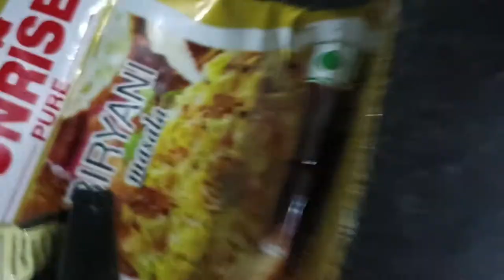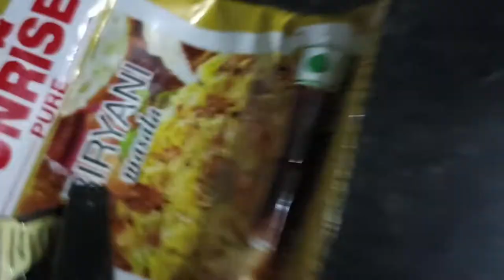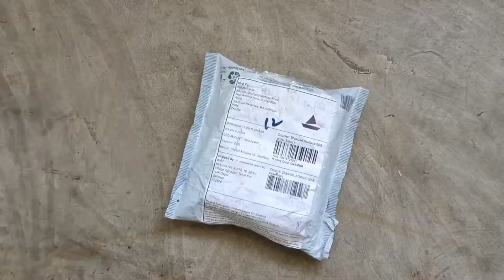chicken biryani|| chicken biryani vlog ||my first vlog|| daily vlog#vlog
My details..
Camera..
Sjcam sj6 legend.
Phone...
Realme 5.
Bike..
Apache 160 4V.
Apache 180 RTR.
Helmet...
Studds Thunder D4.

My Gmail..